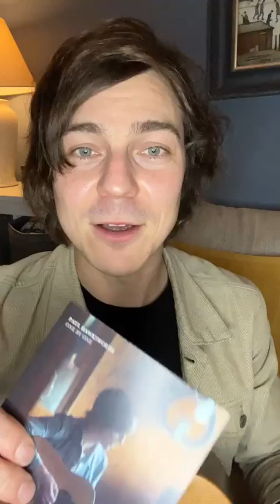Live from the Living Room EP110: I can’t believe this was a year ago!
Wow! A year ago I released my debut studio album ‘One by One’...I can’t believe how time flies!

If you’re reading this you probably played a vital part in its creation. Maybe you’ve streamed it, commented on a post, hit the tip jar during a Facebook Live, shared it with a friend, attended a show or even picked up a physical copy.

Whatever your contribution I really can’t thank you enough! Thank you for your support, being there and helping me move my music forward.

I talked about the album and played my brand new song ‘Gets Me Through’ here on my latest livestream:

Setlist:

Everyday
Gets Me Through
No Matter What
Light of My Day
Hollow